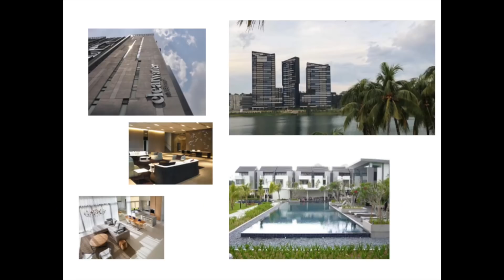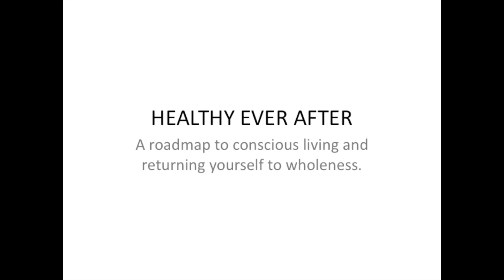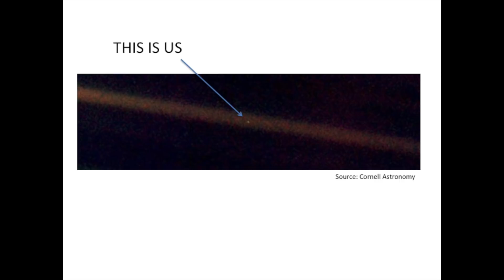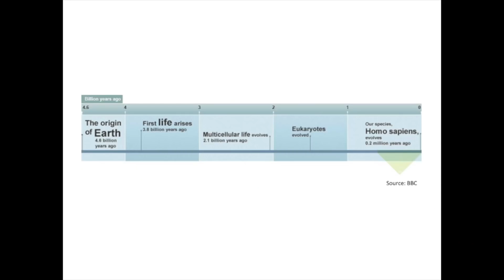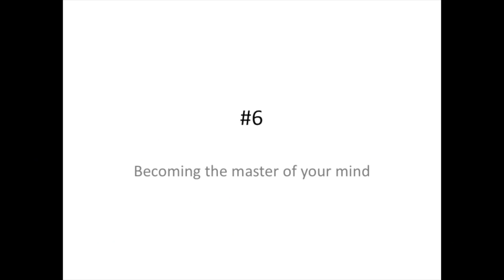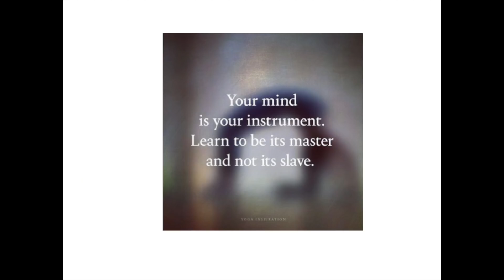Finding Your HealthyEverAfter | Datin Dian Lee | TEDxUTM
Datin Dean Lee shares some key points to find your life of HealthyEverAfter. Dian Lee founded Clearwater Group with a like-minded group of investors at age of 22. Clearwater Group is an award-winning boutique property developer that meld traditional property development with the modern needs of the urbanite. As an entrepreneur and a mother of 3, Dian found her purpose and embarked on a yoga teacher training in Bali in 2016. The yoga teacher training gave Dian new outlook in life and inspired her to start her journey on what she calls “Healthy Ever After”- a positive relationship that one creates with one’s self. She now spends most of her time teaching yoga, meditation and mindful living in the wellness center, Be Urban Wellness in Kuala Lumpur. Dian believes that we all possess the potential to live our lives to the fullest by being who we truly are, with mindfulness, courage and authenticity. She was awarded Malaysia's Most Promising Young Woman of the year in 2007 by Malaysia Tatler, was also Malaysia’s Top 40 Under 40 in twice by Prestige Magazine. This talk was given at a TEDx event using the TED conference format but independently organized by a local community.